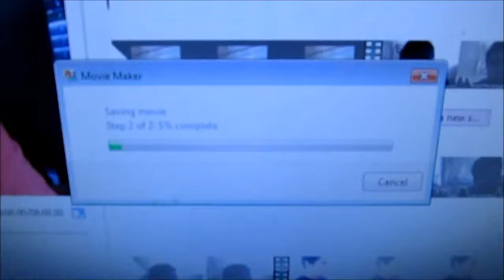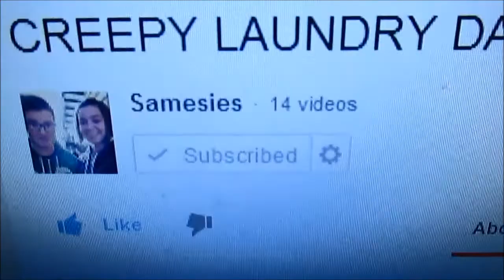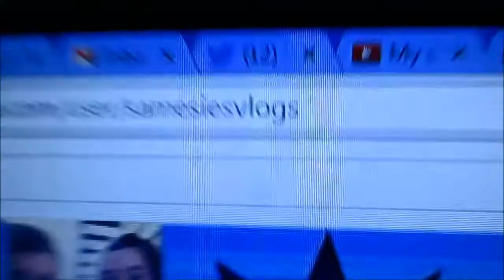Awesome pool diving! (5/3/14 - Day 3)